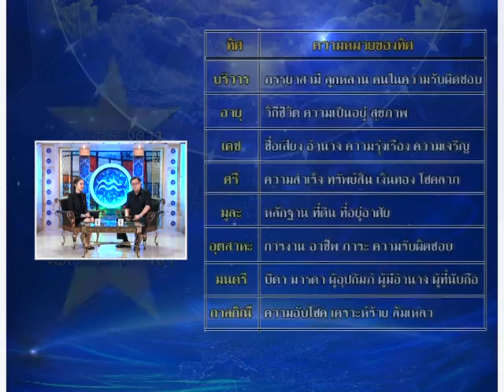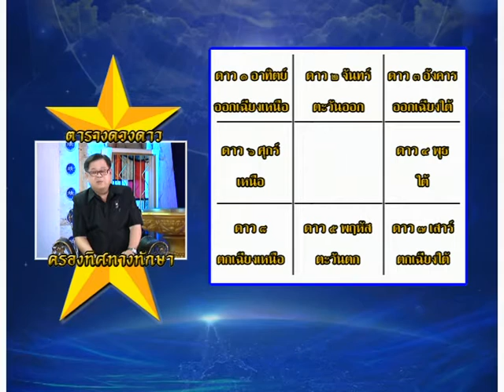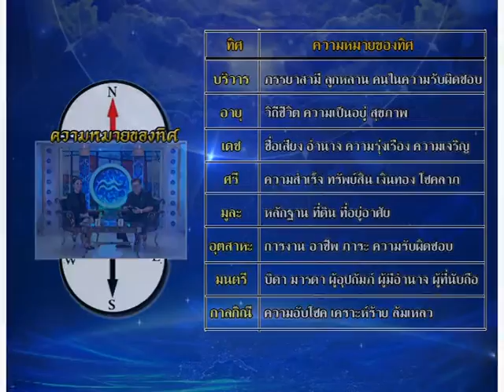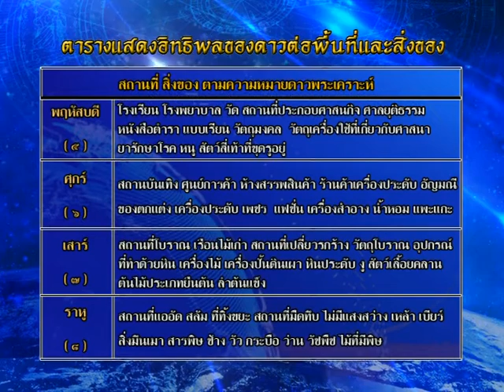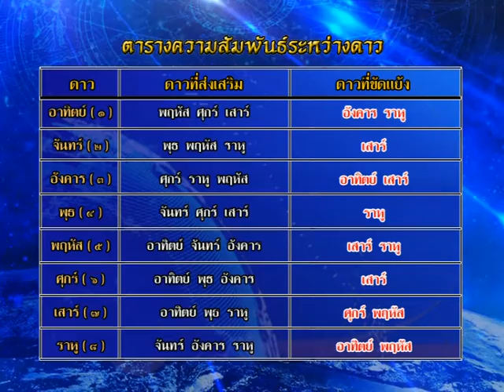รายการชีวิตพิชิตดวง | 15/11/59 | EP. 1/4